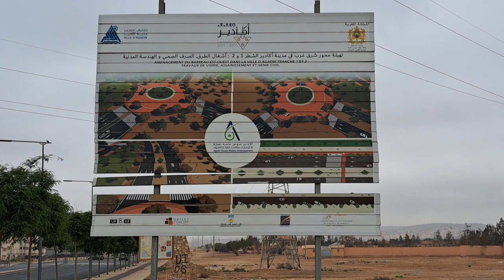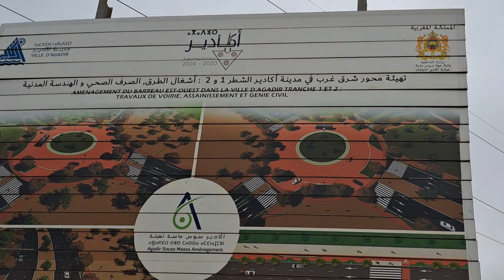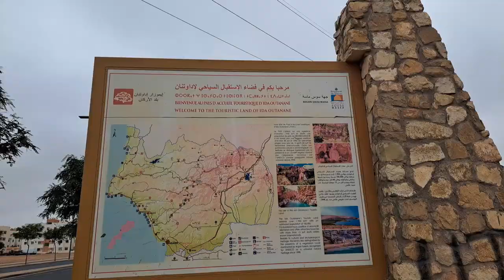فيديوا تعريفي بالشطر الأول والشطر الثاني من محور شرق غرب الذي أنجزته شركتا Mojazine و Sicatra